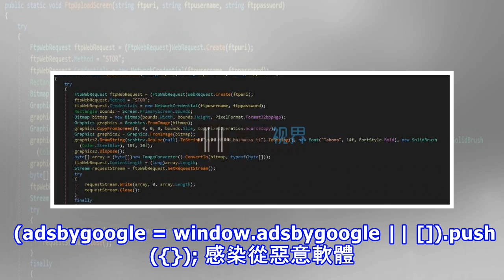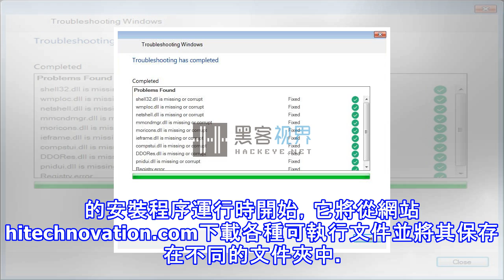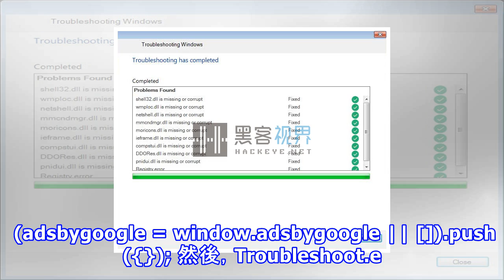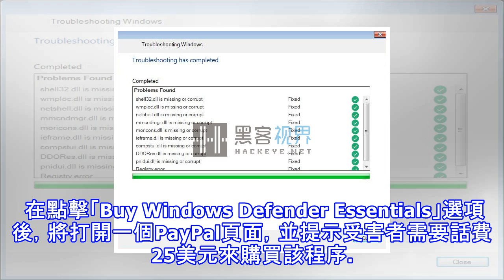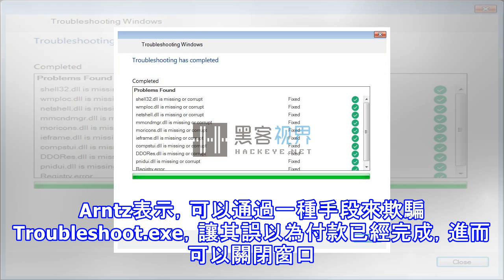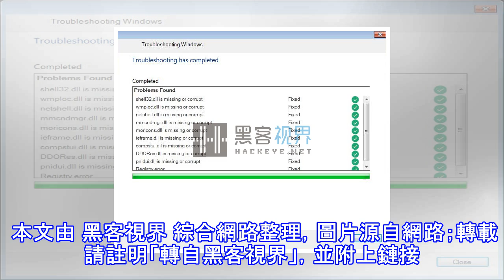藍屏死機？新型詐騙技術來襲 windows用戶得小心了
原標題：藍屏死機？新型詐騙技術來襲 Windows用戶得小心了 Malwarebytes安全研究員 Pieter Arntz最近發現了一款偽裝成破解軟體的惡意軟體，但實質上是被用於布置騙局。 一旦計算機被感染，將顯示一個虛假的BSOD（微軟操作系統的經典藍屏死機提示屏幕）。在稍後，還會顯示一個偽裝成「Windows疑難解答」的窗口。最後，此窗口將聲明計算機無法修復，以阻止受害者繼續使用Windows，並提示受害者使用PayPal（貝寶，一款在線付款工具）購買程序以修復「檢測到的問題」並解鎖屏幕。 (adsbygoogle = window.adsbygoogle || []).push({})...